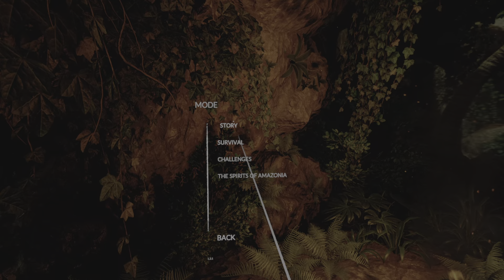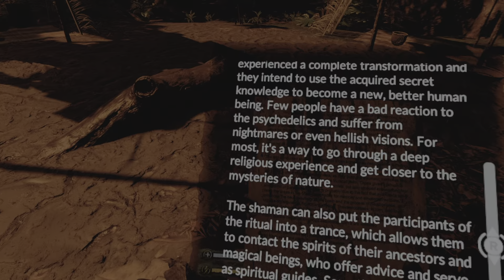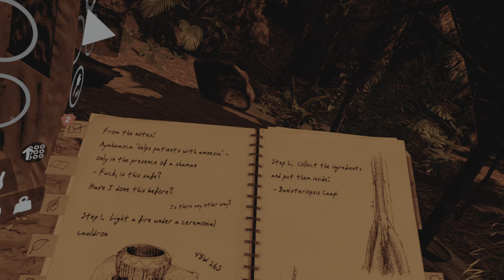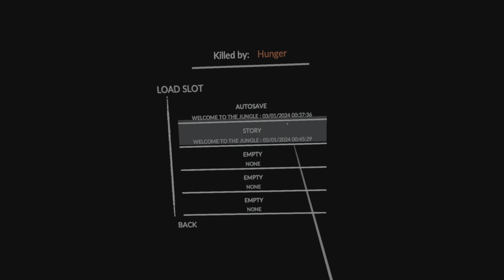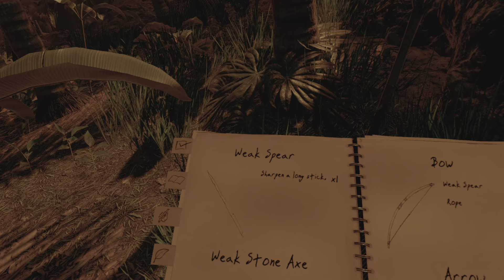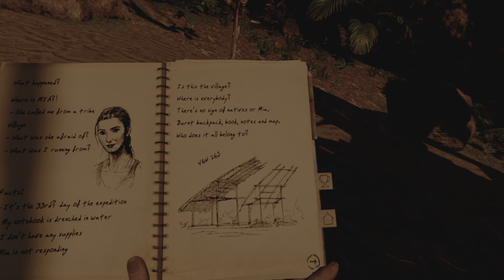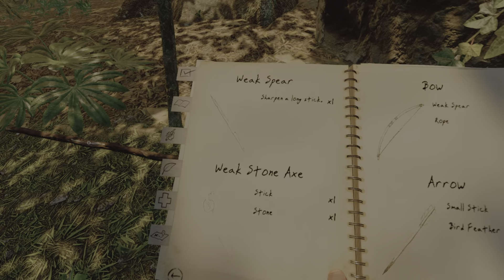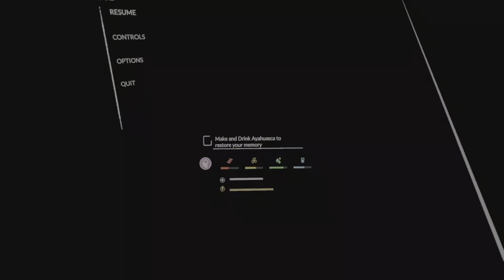Green Hell VR : Part 2 - Hapless hunting & death #1